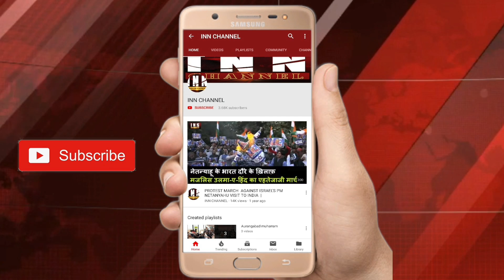मेरी गोद में मेरे बेटे साहिल ने दम तोड़ दिया ,साहिल हुआ नफ़रत का शिकार